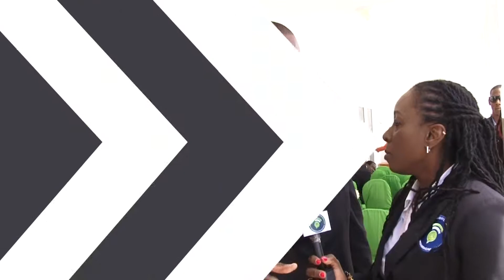CGN News & Sports Ep 38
Tesha Miller to stand trial for murder of former JUTC chairman. Education Ministry shocked at murder of missing teacher. Agriculture minister against PC Banks financing cannabis industry. BVI Premier reveals death threats on his life. JOA on a mission to build appeal of Commonwealth Games. Cash awards coming for KSAFA Super and Major Leagues. Gayle leads Windies World Cup squad; Samuels not picked.